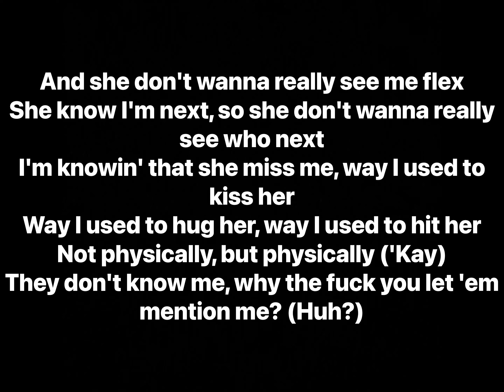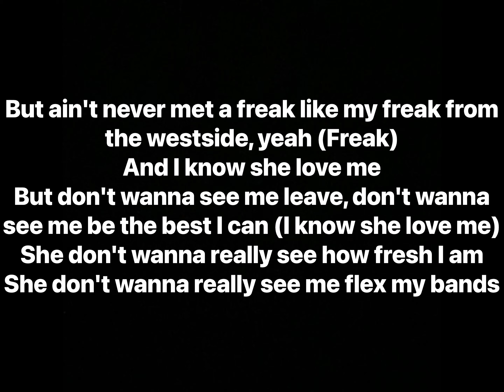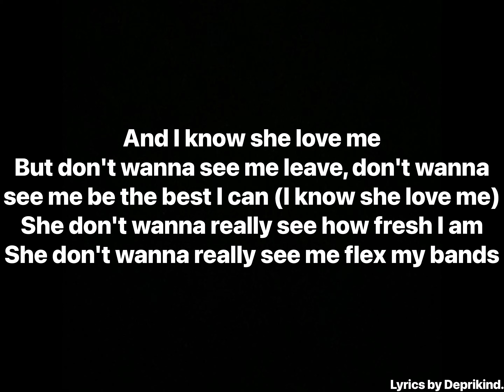DaBaby - TLC feat. Gunna (Lyrics)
Artists: DaBaby, Gunna
Album: BLAME IT ON BABY (DELUXE)

Track Info: On “TLC,” DaBaby reunites with Atlanta rapper Gunna. “TLC” is a sexual acronym for “Tender Love and Care.” As the acronym suggests, DaBaby and Gunna discuss their sexual endeavors and women throughout the track, while also boasting their popularity and money.

The collaboration was teased on July 18, 2020, when Gunna posted a picture of him on a FaceTime call with DaBaby on his Instagram story.

Producer: star boy, DJ K.i.D
Writers: DaBaby, Gunna, star boy, DJ K.i.D
Recording Engineer: Bainz, tbc
Mixing Engineer: Bainz, Chris West
Mastering Engineer: Glenn A. Tabor III
Label: South Coast Music Group, Interscope Records